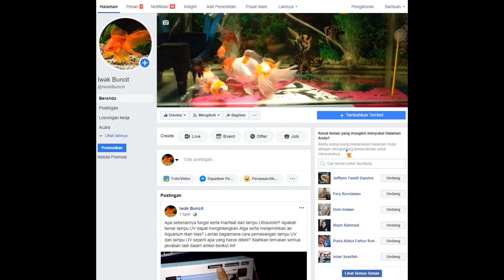Setelah 1 Tahun Menggunakan Filter Samping di Aquarium Ikan Mas Koki: Apa Kelebihan & Kekurangannya?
Setelah 1 tahun lebih lamanya dari video admin yang mebahas model filter mana yang cocok untuk aquarium ikan mas koki, maka di video kali ini admin ingin melanjutkan bahasan soal model filter tersebut dan model filter yang dimaksud alah filter samping. Sebagaimana bahasan seperti video sebelumnya, maka di video ini admin akan coba bagikan kelebihan serta kekurangan dari penggunaan filter samping. Silahkan disimak dengan baik.

---=== PERALATAN PENDUKUNG ===---